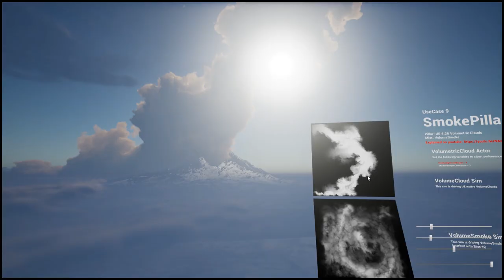FluidNinja LIVE - UseCase 9 QUICKRUN - Giant Smoke Pillars (volcano, rocket launch)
(1) Vertical cloud and smoke structures, (2) Combining UE native VolumeClouds with ninja VolumeSmoke. (3) "Save Paint Buffer" fix
Soundtrack: White Room by Rebels